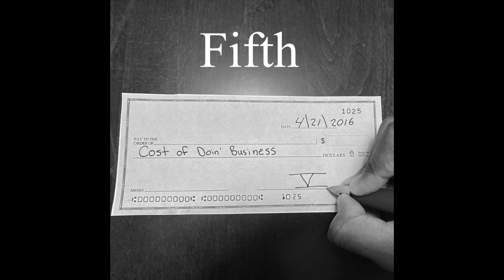"Cost of Doin' Business"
This song describes my experience of leaving the Jehovah's Witness religion and the high price that I and so many others have paid for our freedom. My activism is separate from my music, however, I am including this song on my activism channel because of it's direct relation to the subject.

If you would like to follow my music, I’m on instagram @officialthefifth